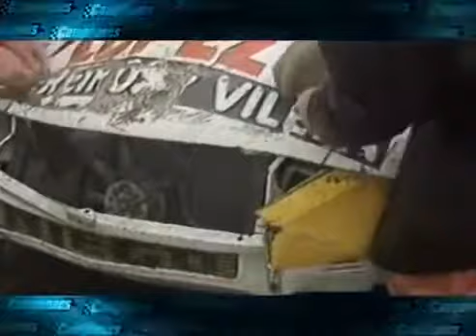CLASE 3 Las Parejas 89